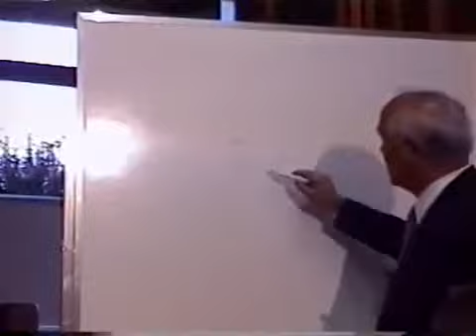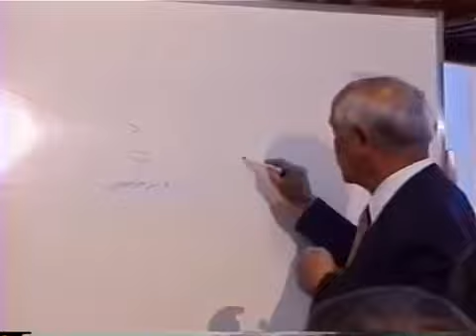Curso: A Arte do Johrei - 10° Aula - Parte 2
Tema: Medicina Divina – Prática

Foi feita a leitura: “Importância do conhecimento da medicina divina” que foi publicado no livro: A arte do Johrei - vol I, p. 151;  Lux Oriens Editora.

• O Reverendo demonstra como detectar os pontos que contém toxinas e qual o ponto focal;
• Explica o caminho das toxinas – toxivias;
• A importância do bom funcionamento dos rins e como verificar esse bom funcionamento;
• A origem das doenças é a gripe e o resfriado, com os remédios solidifica todas as toxinas que sairiam causando as doenças.